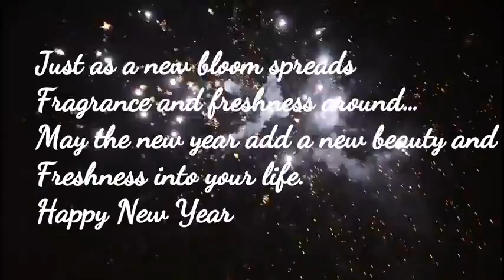Happy New Year Whatsapp Status Video 2018 MirchiFun com